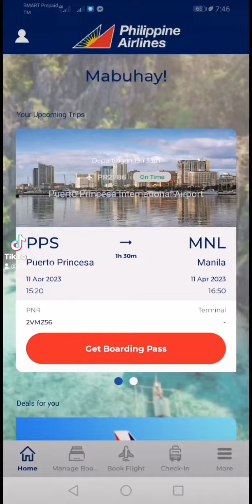My 1st ever US Travel (Palawan-Manila-San Francisco,CA